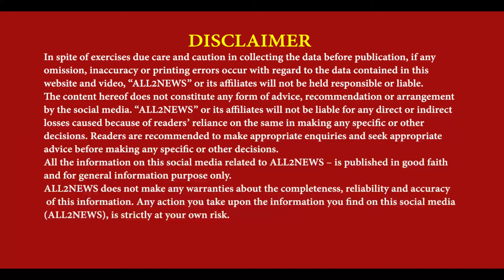Sukhjinder Randhawa Fatehgarh Churian meetings like rally | Congress will get a big lead - Randhawa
ਸੁਖਜਿੰਦਰ ਰੰਧਾਵਾ ਦੀਆਂ ਫਤਿਹਗੜ੍ਹ ਚੂੜੀਆਂ
ਦੀਆਂ ਮੀਟਿੰਗਾਂ ਨੇ ਰੈਲੀ ਦਾ ਰੂਪ ਧਾਰਿਆ
ਕਾਂਗਰਸ ਨੂੰ ਇਥੋਂ ਵੱਡੀ ਲੀਡ ਮਿਲੇਗੀ - ਰੰਧਾਵਾ
Sukhjinder Randhawa Fatehgarh Churian meetings like rally, Congress will get a big lead, Randhawa, Congress meeting, Fatehgarh churian, Dera baba nanak meetings, sukhjinder singh randhawa meeting,